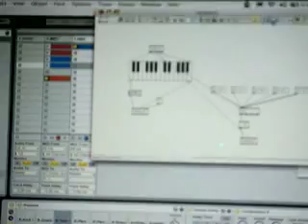MIDI Drum Beat Controlling Sega Master System Gameplay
A MIDI drum beat in Ableton Live is controlling the gameplay of Sonic The Hedgehog on the Sega Master System.